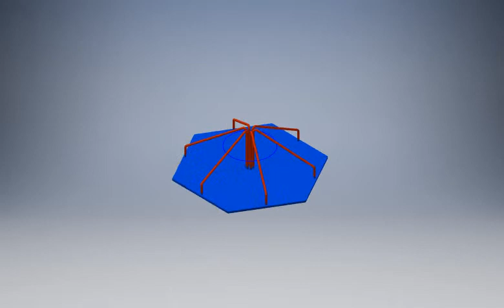Merry Go Round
Merry Go Round made in Autodesk Inventor 2018